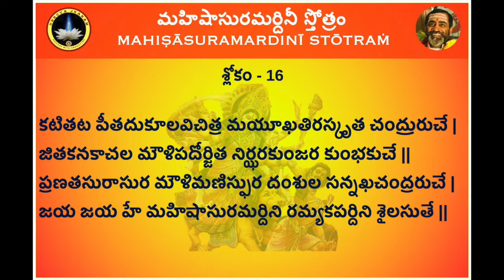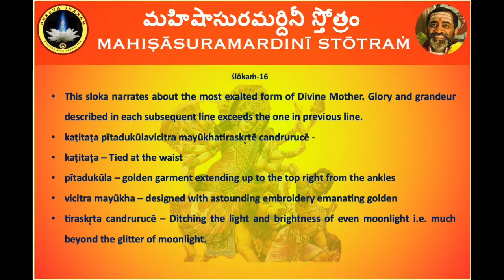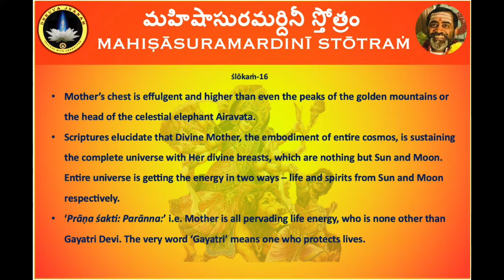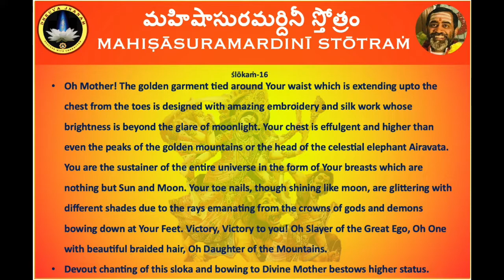Mahishasura Mardini Stotram Slokam-16